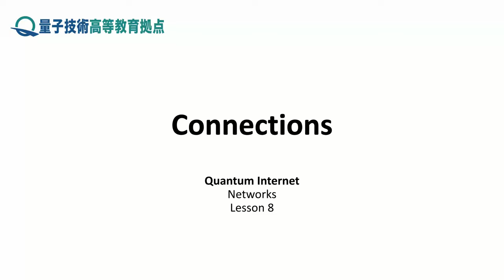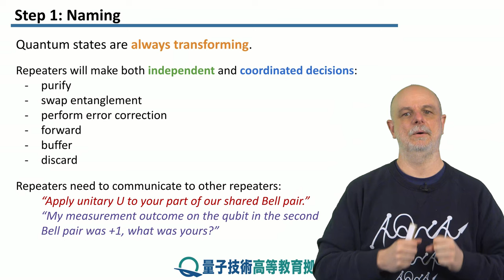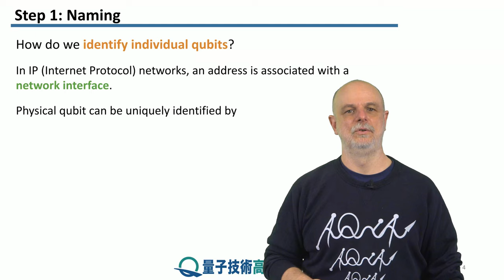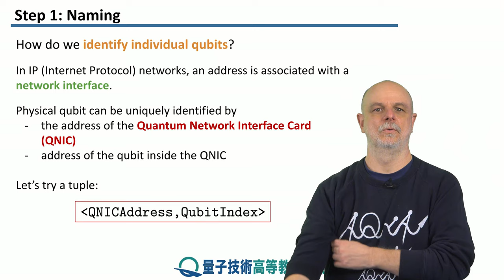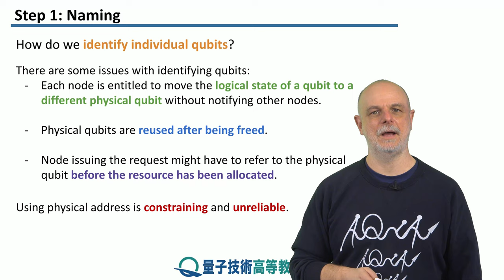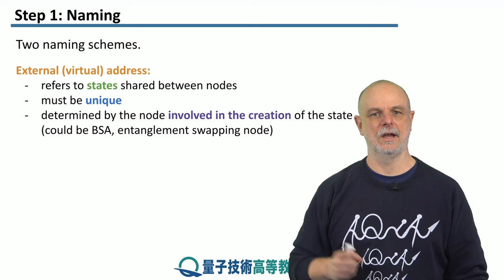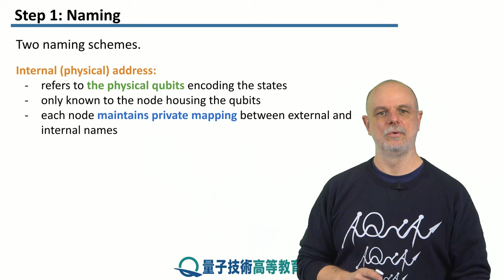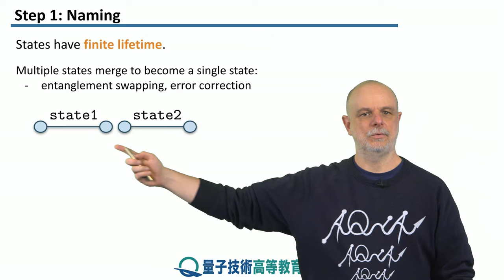8-1 命名規則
レッソン　8　接続
ステップ　1：　命名規則
量子、ネットワークにおける量子ビットの命名の問題に焦点を当てます。